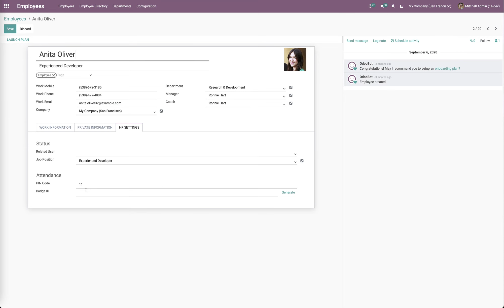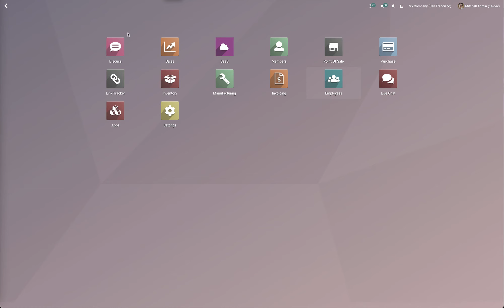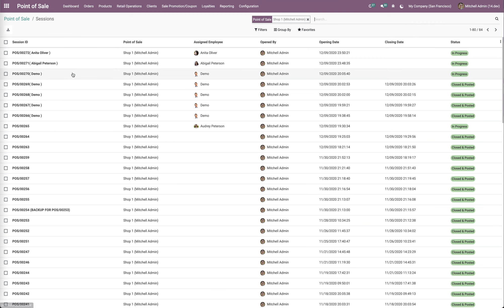Odoo14 POS Employee Multi Session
- Allow define each Employee is each POS Session The same 1 POS Config
- Allow employee login via Scan Badge ID (card)
- Each POS Session Employee can self Close and Posting Entries. it mean 1 POS Config at 1 current time will have multi POS Sessions childs.